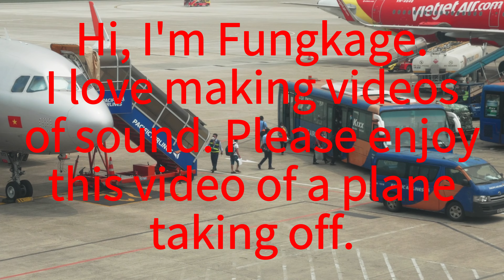Airplane Random Clips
Want one month free with unlimited downloads of music, background sounds and effects?

Want help to better your relationship and improve your sexual connection with your partner?
Please read my blog site:
-- 7 ways to better your Relationship and sex --